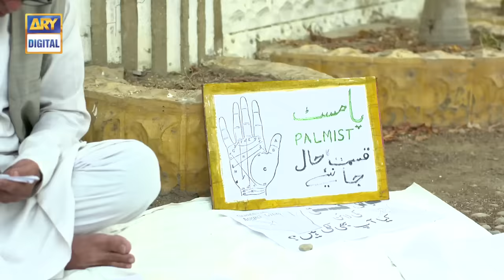Bulbulay Season 2 - Mehmood Sahab Ki Maut Ki Peshangoi - ARY Digital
Cast:
Nabeel,
Ayesha Omar,
Hina Dilpazeer,
Shafaat Ali,
Mehmood Aslam and others.

New Timing :
Watch Bulbulay Season 2 Every Sunday  at 6 : 30 Pm only on ARY Digital.

Momo